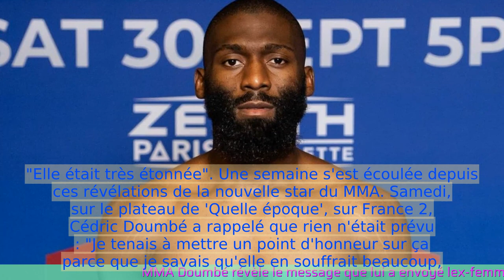MMA Doumbé révèle le message que lui a envoyé l'ex-femme de Fernand Lopez, victime de violences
"Français News le 9 octobre 2023
- MMA Doumbé révèle le message que lui a envoyé l'ex-femme de Fernand Lopez, victime de violences conjugales, après le PFL Paris

- Le champion de MMA, Cheick Kongo, a révélé le message qu'il a reçu de l'ex-femme de Fernand Lopez.
- L'ex-femme de Fernand Lopez est une victime de violences conjugales.
- Le message fait suite à l'événement PFL Paris.
- Le message est un soutien à Cheick Kongo et une dénonciation des violences conjugales.
- Fernand Lopez est le manager de Cheick Kongo.
- Le message met en lumière l'importance de soutenir les victimes de violences conjugales.
 🔒 Tag Video: - MMA -  Doumbé -  message -  exfemme -  Fernand Lopez -  violences conjugales -  MMA Doumbé révèle le message  - Le message lui a été envoyé par l'exfemme de Fernand Lopez  - Fernand Lopez est victime de violences conjugales après le PFL Paris  -  VT4 News 🎤 9/10  -    France News 9/10  -   France 9/10  -   News 9/10  -   VT4 9/10  -   France News Sport 🎤 9/10  -   France 9/10  -   News Sport 9/10  -   France Sport 9/10  -    🎤 YTB News France 9/10  -     -  VT4 News 🎤  -   France News  -  France  -  News  -  VT4  -  France News Sport 🎤  -  France  -  News Sport  -  France Sport  -   🎤 YTB News France  -